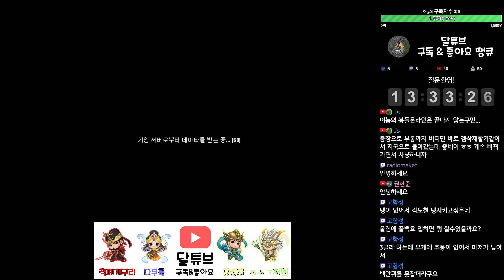[거상] 본캐 6차전직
🎵노래 정보🎵